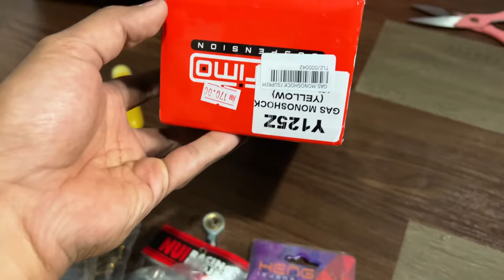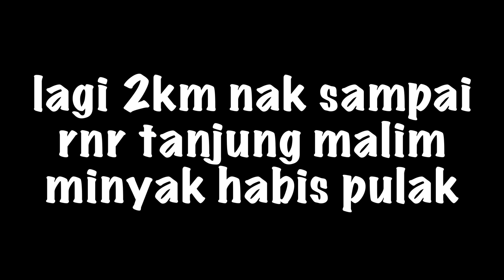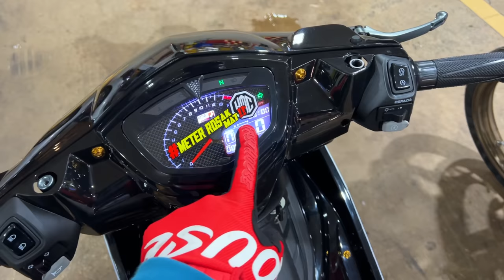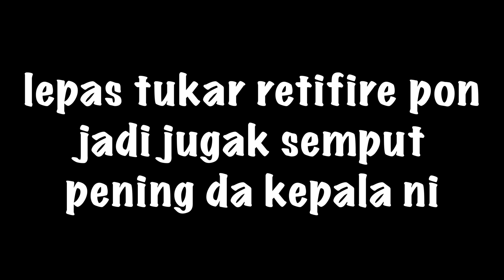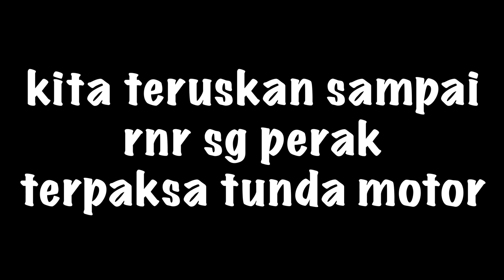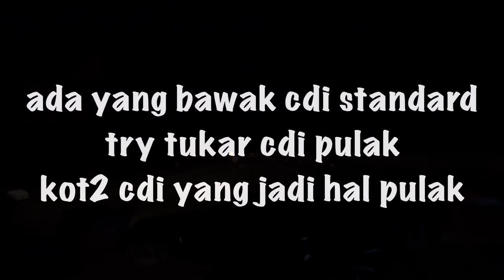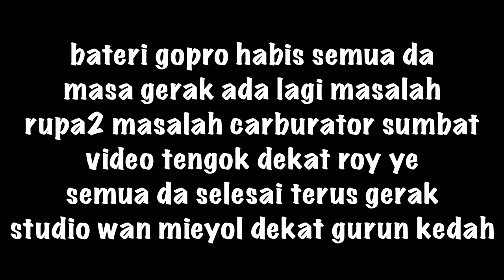RiDE ke ALOR SETAR KEDAH 🤩 | CRYPTON 135 aku WIRING MASALAH ! 😭 | Aduh .. ADA POLIS 😩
barang2 kawasaki rr da sampai
part2 nut n skru2 gold⬇️

jom join TELEGRAM HAMADYMOLIK
apa info baru macam RIDE KE MERCH HMC dan lain2 lagi akan update dekat telegram geng 🤩